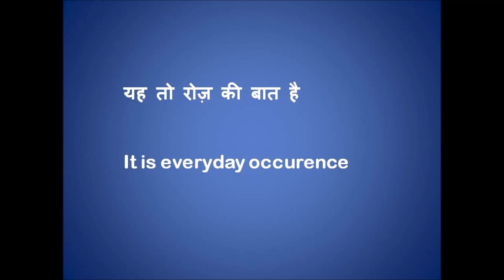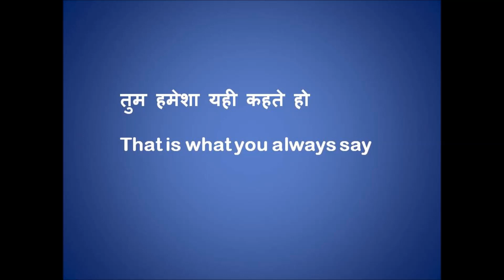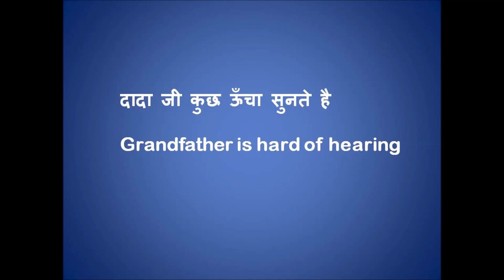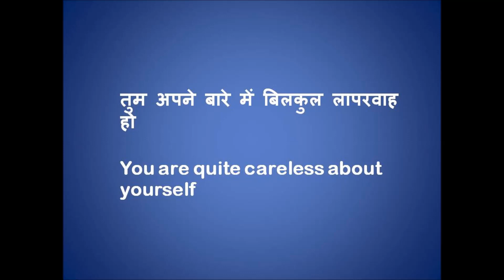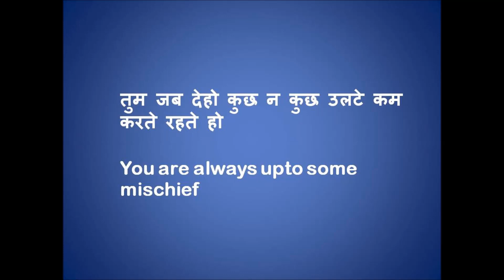इंग्लिश में बात कैसे करे | इंग्लिश कैसे सीखे | Farratedar English Kaise Bolna Sikhe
Today in this video you will learn daily use english sentences, through which you will be able to understand basic english lessons with hindi meaning. Learn basic englsh lessons and try to talk in english with kids and everyone. English is not at all tough as it seems, after watching this video you will forget the question that how to learn and speak english. Here in my channel Learn English with farah you will find full english course for kids and beginners. so from today you try to talk in english with kids. Daily conversation with everyone and the basic english lessons will help in english speaking practice. Talk in english with kids at home, the video is not only for beginners course  but for kids too..so that you can be able to speak english fluently..
रोज़ बोले जाने वाले अंग्रेजी sentences जो की बहुत ही लाभकारी होंगे आपके लिए - बच्चो से इंग्लिश में बात कर पाएंगे आप इस विडियो को देखने के बाद. अंग्रेजी सीखे क्यूंकि अंग्रेजी बहुत ही आसान है, और इसे समझना भी. English seekhe, bachcho ko english kaise sikhaye, grammar
Daily Use English Sentences/रोज़ बोले जाने वाले अंग्रेजी Sentences/ Learn English With Farah

My channel "Learn English With Farah" is especially created for english learners, who want to speak English. Daily English conversations and short english sentences for kids and children are really very helpful. Teach and learn english at home, y watching my videos. My channel also provides english language learning and english language training program for beginners. Nowadays basic english learning is very essential for people for this you need to watch my entire videos.It provides english speaking course to children and kids, even mommy can also be benefitted through my videos. English spoken for kids and English spoken for children are the main motives behind making this video.

Namaskar dosto,
aapka ka swagat hai mere channel me. Mere videos se aap asaani se english bolna seekh sakte hai, bachcho ko english sikha sakte hai. Ab ye uljhan door kariye ki english kaise seekhe, bachcho ko english kaise sikhaye, english bolna kaise seekhe ghar par, bachcho se class me english kaise bole, english kaise padhna seekhe, english kaise likhna sikhe wagairah wagairah.

Thanks Much
Farah